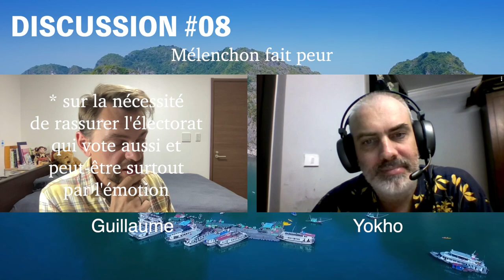Discussion #08 : Démocratie, Mélenchon fait Peur, Extraterrestres...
Mon ami Yokho et moi échangeons sur les thèmes suivants :

La démocratie, le clivage droite / gauche, l'élection, l'agoraphobie, les médias, la France Insoumise, Espoir RIC 2022, l'abstention, le mandat impératif, la Suisse, la violence, Jean-Luc Mélenchon, la spiritualité et les extraterrestres entre autres.

Ici le commentaire de Yokho, publié originellement sous ma vidéo "l'Enjeu Principal de 2022" :

"On a évidemment le même voeux démocratique.
Et comme toi, je soutiens toutes les initiatives citoyennes, ne serait-ce que pour l'éducation populaire.

Là où je dérive habituellement avec mes camarades démocrates, c'est sur l'enjeu de la présidentielle.
Car je pense que pour nous il n'y en a aucun. Je m'explique. :)

J'aime beaucoup ton rappel sur la croyance répendue que nous sommes en démocratie, ce qui implique un abandon de la recherche d'un meilleur système, puisque nous sommes déjà dans le meilleur possible. C'est une idée que j'ai entendu de Castoriadis et qui fait sens quand, peu éduqué politiquement, je faisais le grand écart entre mon attachement au pouvoir du peuple, la démocratie, et mon abstention politique par dégoût.
C'est une illusion qui a été mise en place au 19ème siècle, et elle est sacrément efficace.

La conquête du pouvoir par la présidentielle, pour des idées aussi radicales que les nôtre (changer de système), est une autre illusion.
Ce n'est pas possible, dans le sens où en face il y a une résistance qu'on n'imagine pas et qu'on ne voit pas.
C'est un peu le mythe de "toutes les idées ont leur chance", "tous les candidats ont leur chance". C'est faux.
Le système électoral, avec les campagnes électorales qui coûtent un bras, est un système qui a été mis en place par la bourgeoisie pour diriger le pays et conserver le pouvoir avec un minimum de légitimité populaire.
C'est un système très efficace, avec tous les verrous qu'il faut. Alors, dans les périodes de grand boulversement, quand la bourgeoisie ne peut pas organiser ses jeux électoraux, des idées révolutionnaires peuvent émerger dans ce système, mais dès que ça se calme, la bourgeoisie contrôle parfaitement la partie.
Les 500 signatures, c'est juste un premier verrou. Mais ils ont aussi les médias pour ridiculiser, dénigrer, ils peuvent corrompre, ils peuvent noyauter (je rappelle que les créateurs des Verts se sont rapidement fait remplacer), et ils peuvent aller beaucoup plus loin. Il faut toujours garder en mémoire ce qui est arrivé à Coluche dans la campagne, et la pression qu'il a subi, avec seulement 10-12% d'intention de vote. Et lui ne promettait que de remuer la merde, pas de priver la bourgeoisie de tout pouvoir politique comme nous.
Il ne faut pas rêver, ils peuvent tuer des gens si nécessaire. C'est un dernier recours qu'ils préfèrent éviter, et il y a pleins de verrous avant qui nous bloqueront, mais ces gens n'ont aucun scrupule à s'allier à des dictatures militaires, alors un assassinat ou deux d'incorruptibles populaires, si ça peut leur éviter de tout perdre, je ne pense pas que ce soit un problème.

LFI me semble plus être un chiffon rouge pour motiver la droite à participer, mais admettons qu'elle gagne. Ce serait une très mauvaise nouvelle pour nos idées. Parce que si LFI gagne, ça veut dire qu'elle a montré patte blanche et que rien ne sera fait pour mettre en péril le pouvoir de la bourgeoisie. Syndrome Siriza. Et même pire, pour montrer qu'ils tiennent leurs promesses, ils pourraient mettre en place les idées démocratiques de leur programme, mais dans une version inefficace, ridicule, ou contre-productive, donc une très mauvaise publicité pour nos idées.

Nous devons abandonner l'idée de la conquête du pouvoir par l'élection présidentielle. C'est un leurre.
Utilisons la pour la promotion de nos idées, mais prenons d'autres objectifs pour récupérer le cratos."